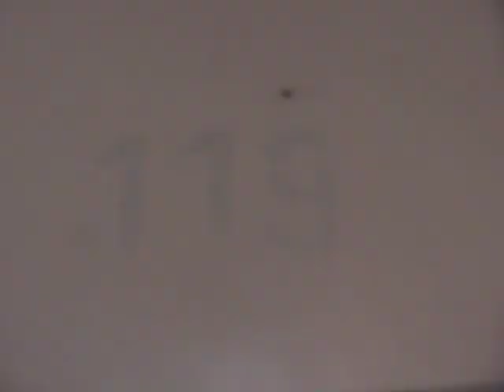JAROMIN JW1286 - budynek szkolenia unitarnego - I p / łazienka ( 119 ) : 1.06.2017 / 10:58 .